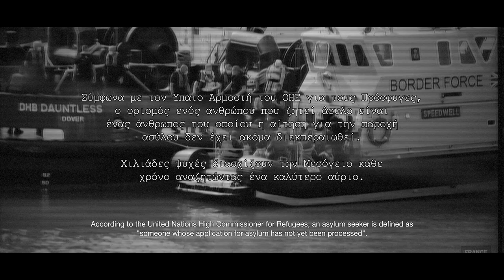The Asylum Seekers Trailer | A Feature Film By Michael Hapeshis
A group of Asylum Seekers land on the shores of Euroville, a city
representing the European project. They stumble on a corpse.

Experience it at TSCF 2024, screening at Grays Town Park this October.